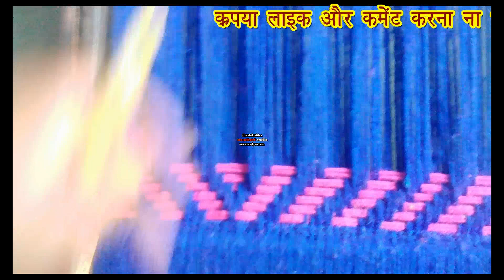New design chaepai me A banana # how to make charpai bunai # charpai me A banana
चारपाई में हमारे इस चैनल पर आप हर प्रकार के नाम और मोबाइल नंबर और डिजायन बनाना सीखे चारपाई में , और चारपाई में " A. Z." *0 9.* केसे (बुनते) है / और एक एक रस्सी के बारे जाने / Hindi me

How to Make Rope Bed - Khatlo - Char pai#Charpai Kaise Bhare # चारपाई (खाट)में डी कैसे भरें How to weave Rope Bed Khat Kaise Bharen

how to make charpai # चारपाई में A केसे बनाते है|  सिखे  # Khat  me A Kaise Bharen sikhe .

charpai me name likhna sikhe # how to make charpai # how to khatlo # चारपाई में E केसे बनाते है

चारपाई में जी कैसे  बनते सीखे है # Charpai me name bnana shkhe# how to make charpai # char pai bunai

How to charpai # चारपाई में 0 1 और ओ आई बनना सिखे How to Make Rope Bed - Khatlo

चारपाई (खाट) कैसे भरें# Charpai bunai # charpoye me H bnana #  how to make khatlo#  char pai

katiya me 3 number bunai # charpai bnana ka tarika # how to make charpai mobile number likhna

How to make charoai # चारपाई में हिन्दी नाम लिखना सीखे चारपाई डिज़ाइन # चारपाई में मेरा भारत बुनाई का तरीका . Prat 1

How to make char pai charpai me name likhna# charpai # katiya bunai # charpai me mera bharat likhana sikhe. paet 2